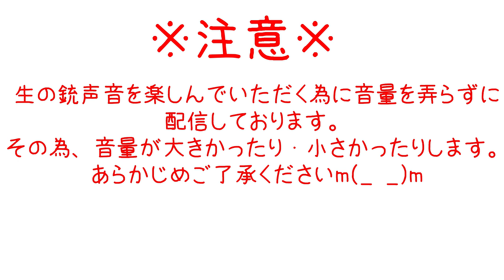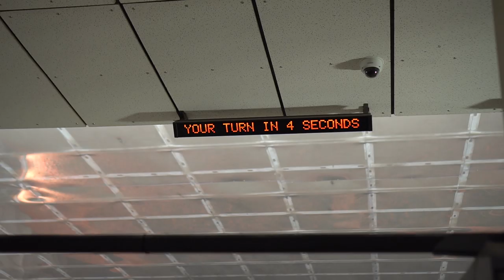【実弾】事件発生寸前!?w打って来た!【楽しい】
アメリカ番外編！
最後の最後が面白いので是非見てねw

【WEBサイト】
▶︎壁田竜一オフィシャルサイト